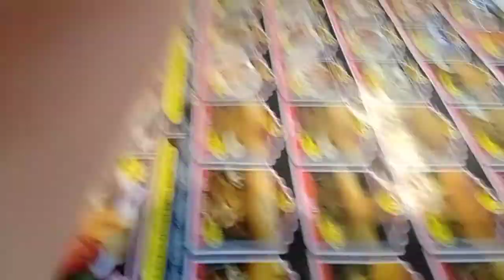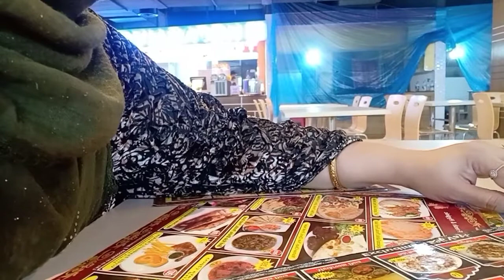Ak to gora gori. (2)part